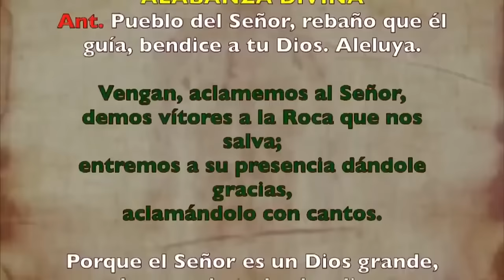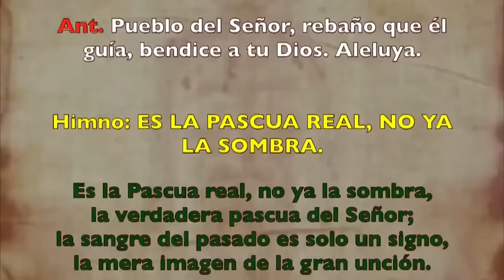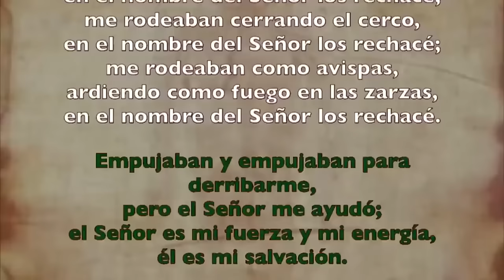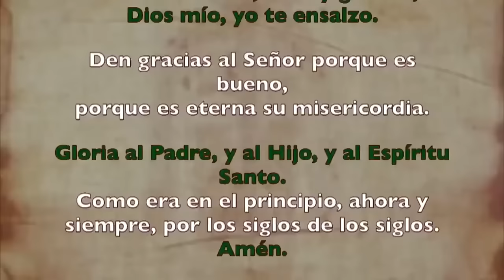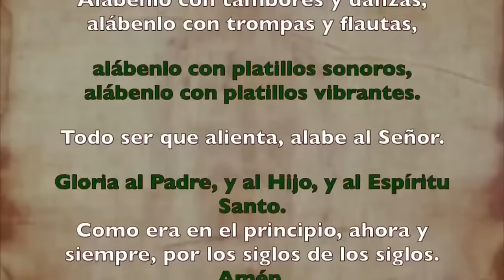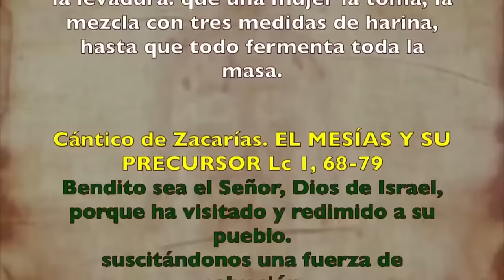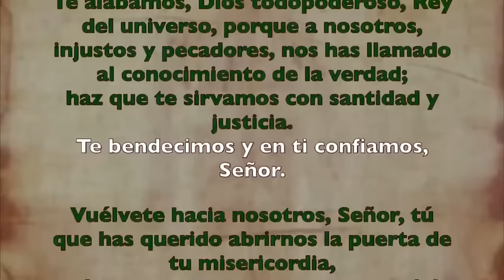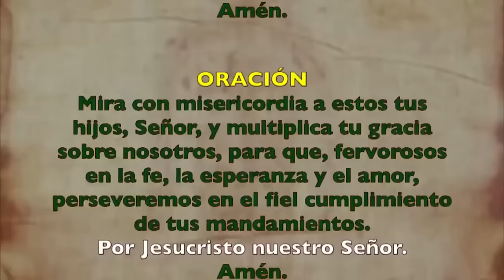Oración de la mañana (Laudes), DOMINGO 21 DE JULIO 2024 | XVI semana Tiempo Ordinario